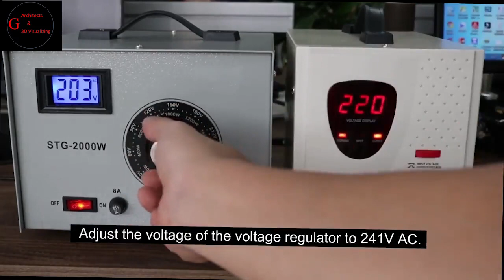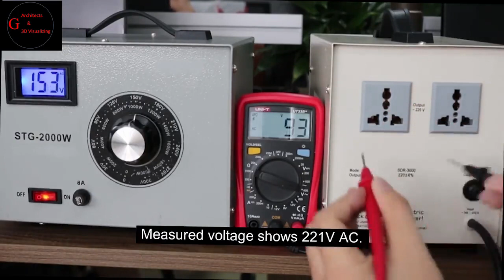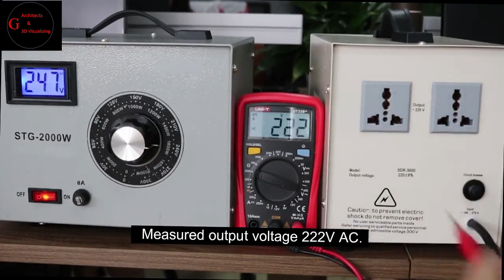Used Automatic Voltage Stabilizer For House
Timestamp -
00:00 - Introduction
00:30 -Practical
01:35 - Test with Multimeter

Tags - stabilizer, how to protect sound items, stabilizer review, sound protect, lesson about stabilizer, how a stabilizer work